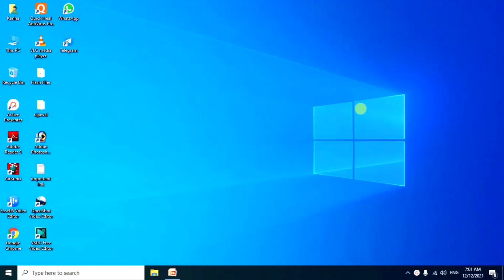midline ankalan | midline aklan 2021| midline assessment 2021-22 | प्रायोजना कार्य| 6th 7th and 8th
मिडलाईन प्रायोजना कार्य
Midline assessment
 Project work,
Project work for Midline assessment.
Midline anklan
Midline assessment kaise kare
Midline anklan kaise kare
Midline project work kaise kare
Midline project work
Midline assessment,project work
midline anklan ke liye,

cg school education
midline,assessment
2021-22
ankalan
project
work
prayojana
kary
for
primary
middle
school
midline assessment project work